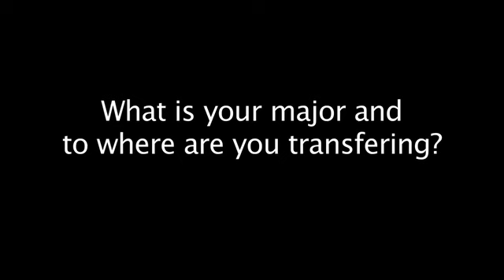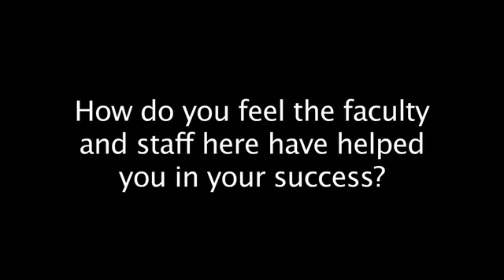International Students at EvCC - Indonesia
Lulu, an Everett Community College International Program student from Indonesia, shares her experiences about what it's like to be a part of the EvCC community.

If you would like a written transcript of this video, please contact EvCC International Education at or and specify the transcript you want to receive.